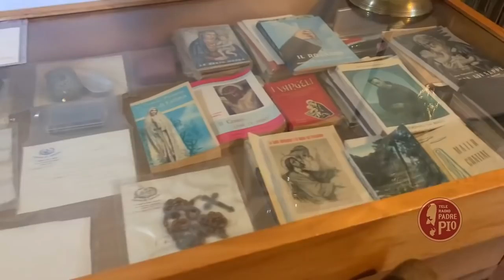Cosi è morto Padre Pio